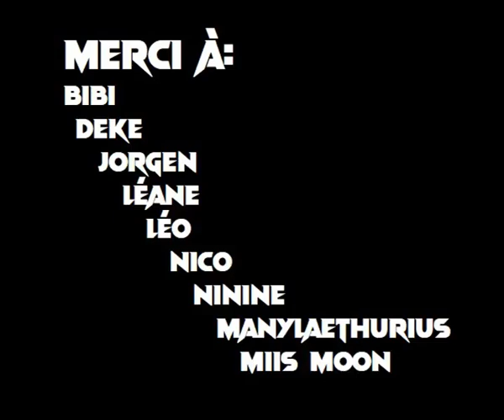UltraWar : les sonneries #3 (avec Bill the dog)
*vidéo tournée en une petite mâtinée ce qui explique ce chef d’œuvre.

Un grand merci au groupe Bill the Dog pour oser s’aventurer avec nous.
Merci